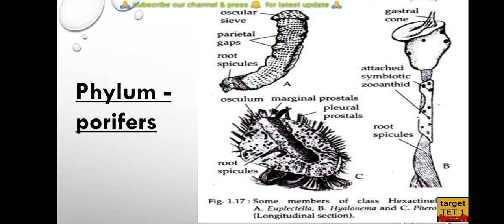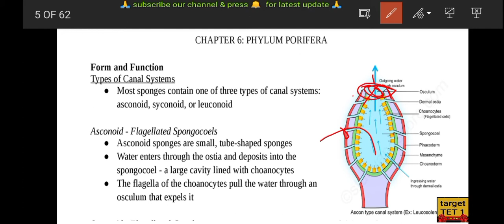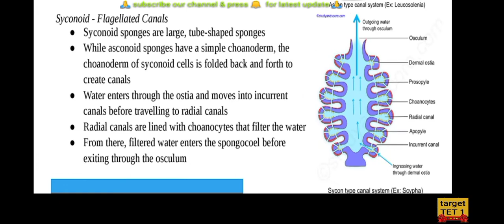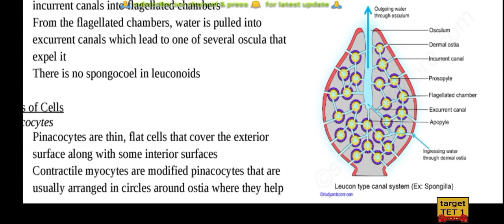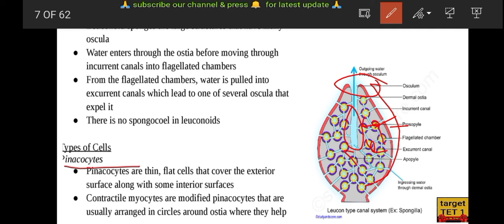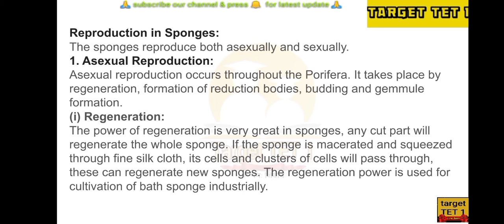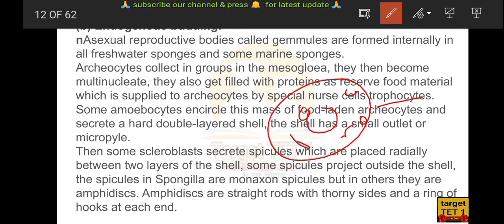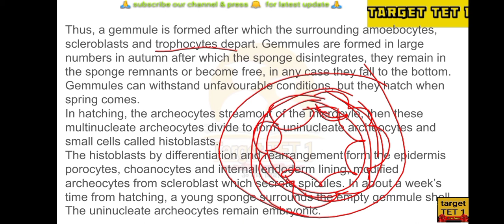porifera :- types of canal systems,types of reproduction,LT grade#tgt biology#pgt biology#GIC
expected_questions_series_for tgt and pgt biology
#30 दिन में biology के सभी महत्वपूर्ण प्रश्नों पर वार
TGT BIOLOGY KVS
# NAVODAYA VIDYALAYA
TGT_BIOLOGYexpected questions for#TGT biology#PGT biology#GIC#LT GRADE
# VERY important questions for tgt & pgt biology exams